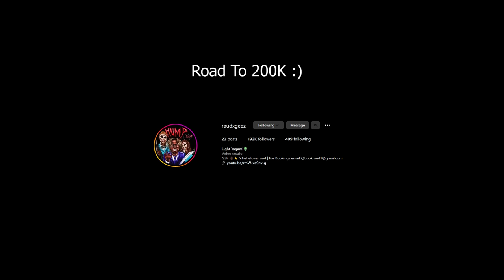Time To Find A Girlfriend Now Ep. 2